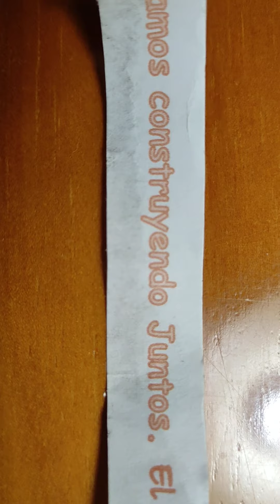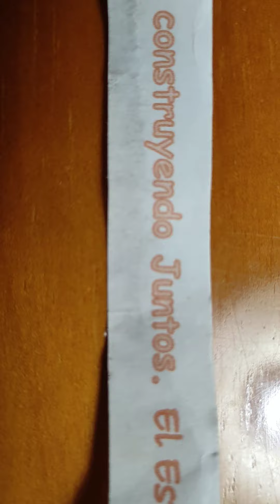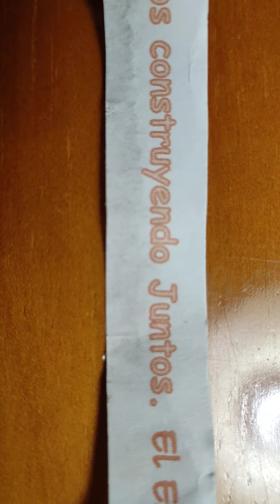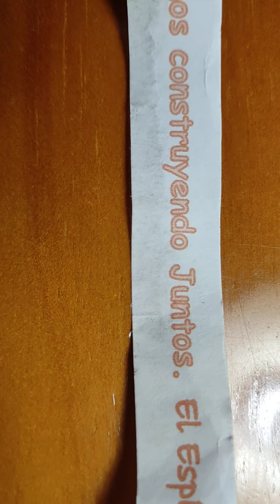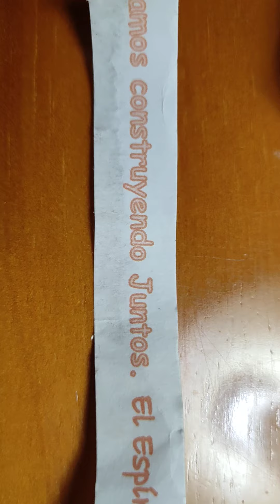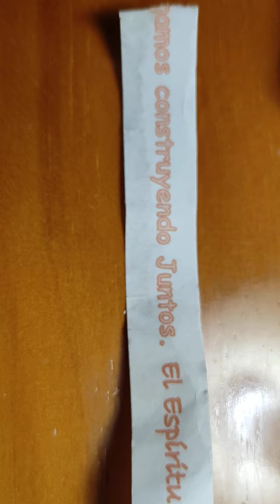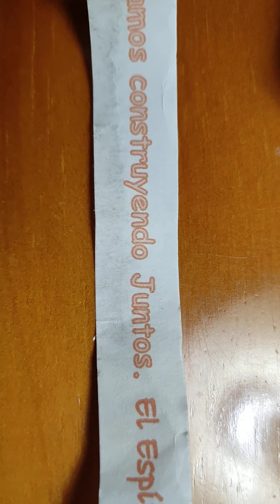¿Por qué se llama el canal así? Aparece Dios, pero se podría poner: Dios Trinitario o S. Trinidad.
Y tendría el mismo sentido decir esto entre paréntesis, en vez de Dios, en el nombre del canal: para todos los cristianos. Cristianos son todos los que creen que Jesús es el Hijo de Dios Encarnado y Resucitado, la segunda Persona divina de la Santísima Trinidad que ya existía eternamente. Son los que creen que Jesús (Jesucristo, Cristo) es Dios.

Copyright de Miguel (gracias a Dios).